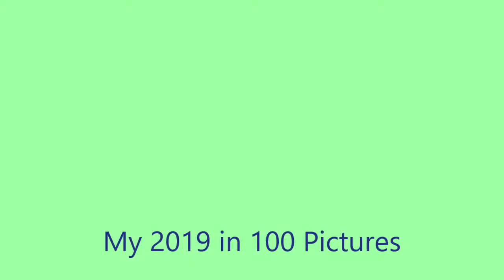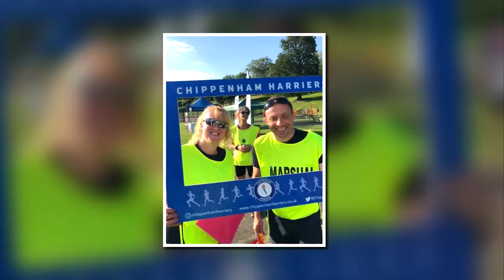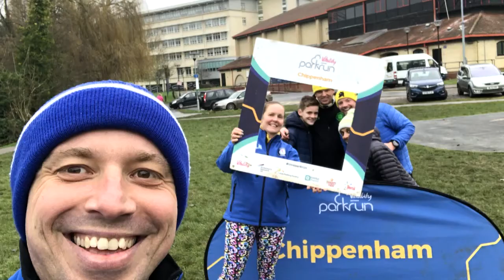My 2019 in 100 Pictures